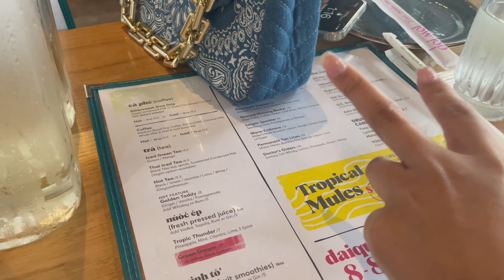Go Brittany Rican bday vlog part 1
My bestie came into town, so we went to brunch !  and I had my photo shoot same day . My amazing son helped with the shoot and my photographer is @blaze_shots on IG . Thanks ! Ps, my bday is the 19th, count down !! If you want to send me alil sumn for my bday $Brittanybwantit THANKS ! 😬